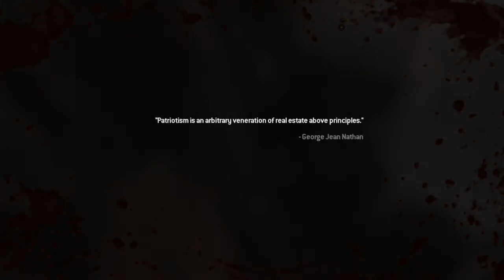Call of duty mw2 remastered ep1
Novi serijal, nadam se da ce vam se svidjeti, lajkajte, subskrajbajte se i podijelite klip sa vasim prijateljima kako bi sto prije dosli do 1000 subscribera.